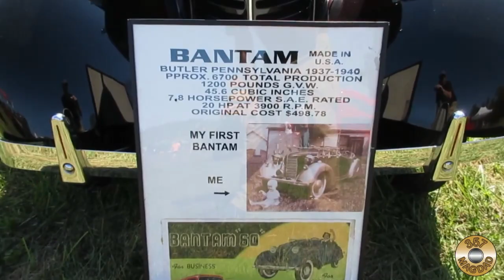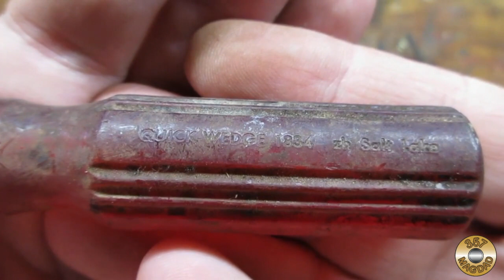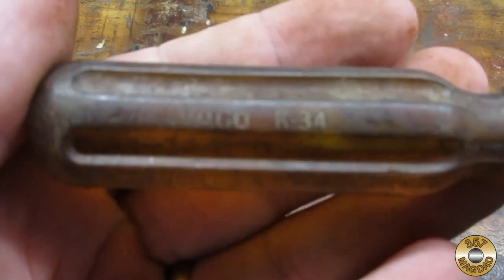Engine Show and Tool Haul